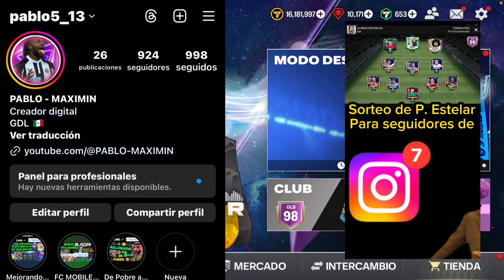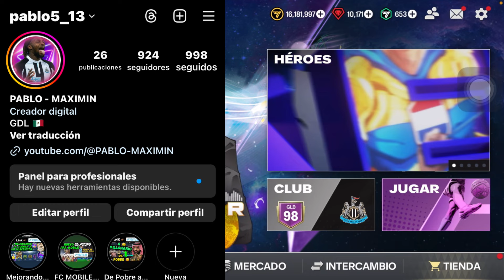RECLAMA EL MEJOR SOBRE QUE TE DA 100 JUGADORES FC MOBILE 24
1.Camisa Gratis: Debe escribir la talla y el enlace de la camiseta gratuita que desea en la pantalla de pago
2.Camisetas gratis - No compatible: Personalización, PATCH, Camisetas retro
3.Las camisetas con precios especiales no están incluidas en la promoción.

Tik Tok Para GANar un Pase Estelar

Canal De Don Jose el del GANzo

Como jugar Fc Mobile
Como subír de nivel
Como desbloquear Mercado
Ligas misiones
Puntos de fundador
Fintas
Intercambio Giroud portero delantero
Así es asi se juega sobres game Play